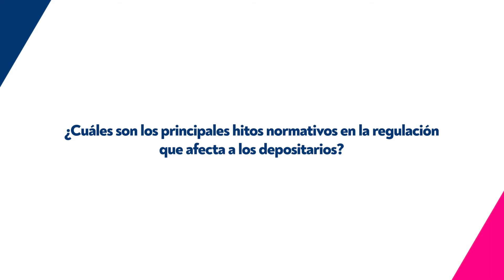Insights Depositaría: funciones del depositario, por Gregorio Arranz (ADEPO)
Gregorio Arranz, secretario - coordinador de ADEPO (AGRUPACIÓN DE DEPOSITARIOS DE IIC Y FP), participa en Insights Depositaría para explicar las funciones fundamentales de los depositarios, así como los principales hitos normativos en la regulación que les afecta.

Aquí puede inscribirse a nuestra newsletter para estar al día de la actualidad y no perderse ninguna cita